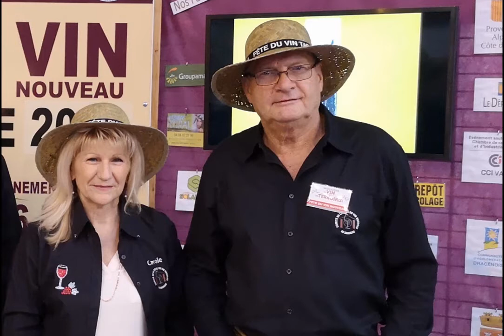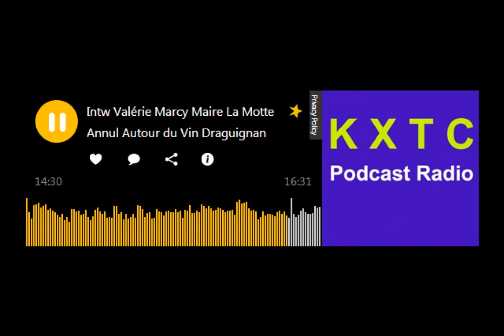Annul Autour du Vin Draguignan 2020 - Interview Valérie Marcy Maire La Motte - 720p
Annul Autour du Vin Draguignan 2020 - Interview Valérie Marcy Maire La Motte - 720p - Studio Toulon (Var) - Interviewée : La Motte (Var) - 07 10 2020
- Prise de son, montage audio & Chrono Player : Philippe Signorelli - Photos : Kxtc Podcast, Leon Fisher, Francis Vauban - Affiche : Fêtes et Foires dans le 83 - Format : Podcast "Player" Radiophonique